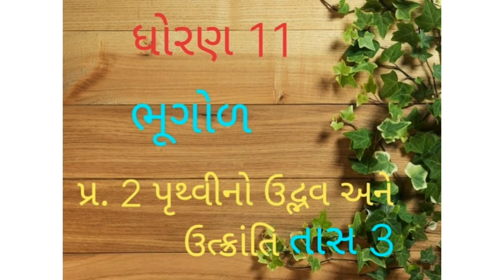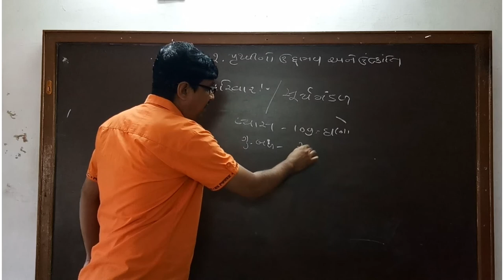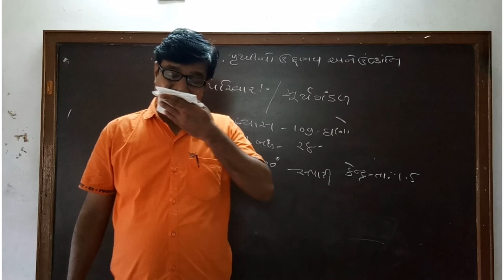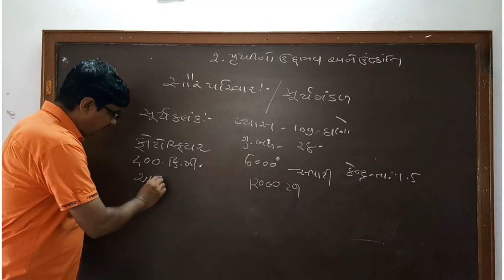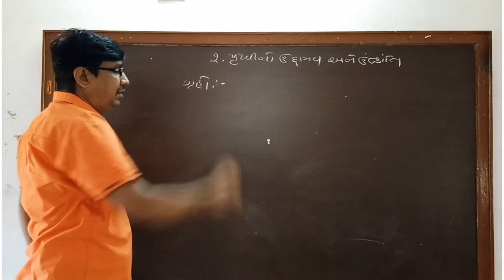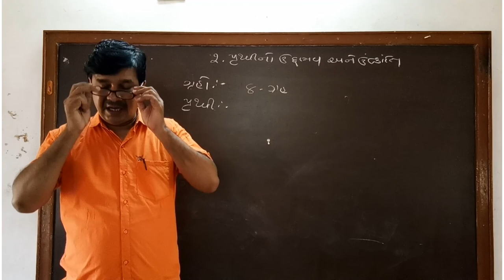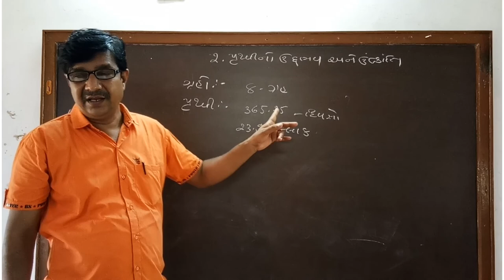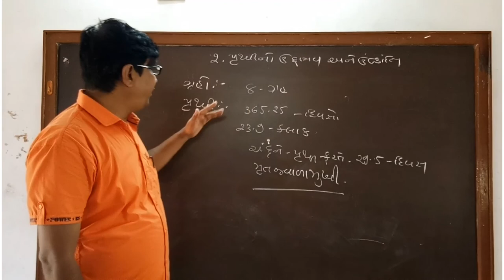પ્ર. 2. પૃથ્વીનો ઉદ્ભવ અને ઉત્ક્રાંતિ તાસ - 3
શ્રી સંસ્કાર વિદ્યાલય, પાલનપુર